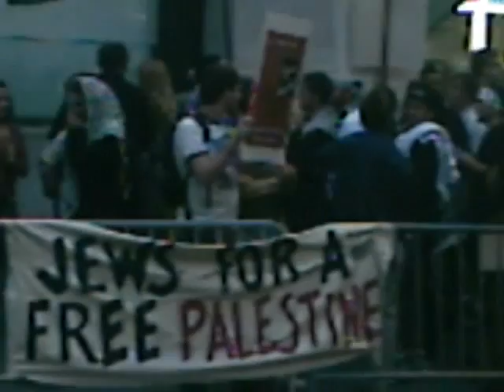Anti-Israel protesters, SF, July 13, with subtitles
This is a video of Palestinian anti-Israel protesters chanting phrases in Arabic at a rally in front of the Israeli consulate in San Francisco on July 13, 2006. Subtitled translation provided. This is part of full report on the event to be found